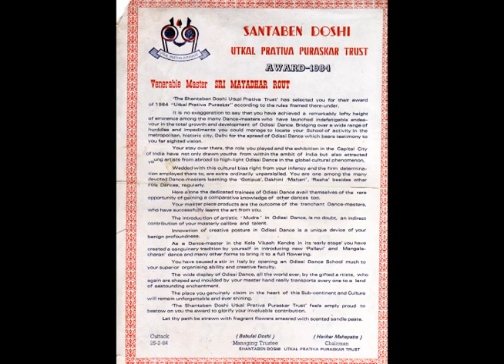guru mayadhar raut-a documentary.wmv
the documentary talks about the contribution of Guru Mayadhar Raut(Padmashri awardee) to the Odissi dance idiom